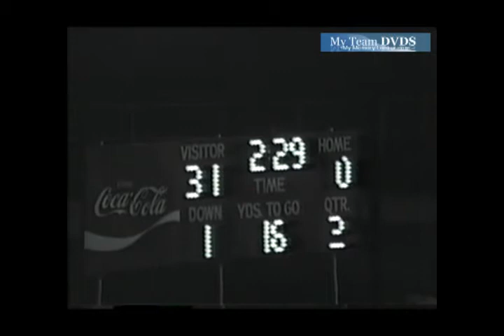Central vs Lugoff Elgin 1985 South Carolina Football (3 of 3)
GloryYears.com Presents - Central vs Lugoff Elgin 1985 South Carolina Football (3 of 3)-V2057